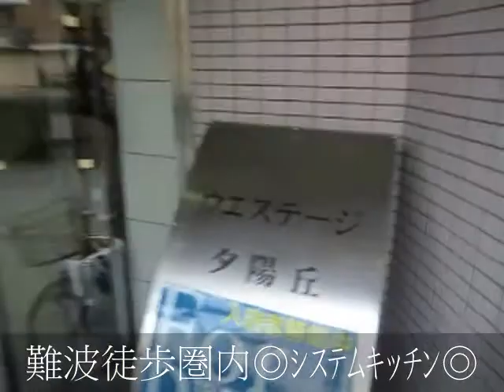ウェステージ夕陽丘 １K 難波徒歩圏内 恵美須町駅 夕陽ヶ丘駅